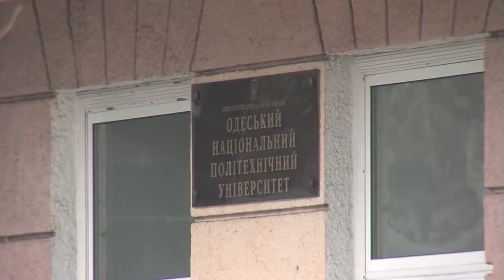Те еще новости (03 05 17) Подводя итоги 2 мая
Подводя итоги 2 мая, можно с уверенностью сказать, что все прошло, как и должно было пройти - спокойно. Не обошлось и без инцидентов – минирования и нескольких мелких провокаций. Репортаж о втором мая.